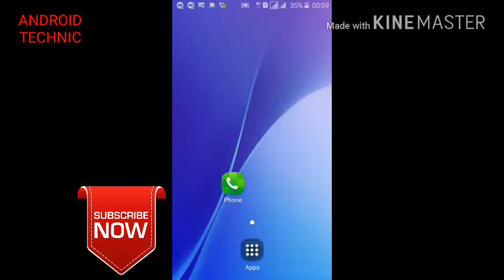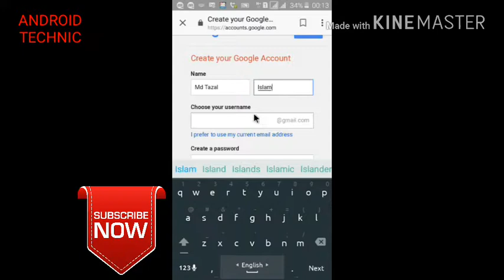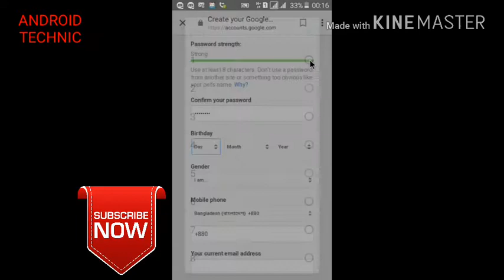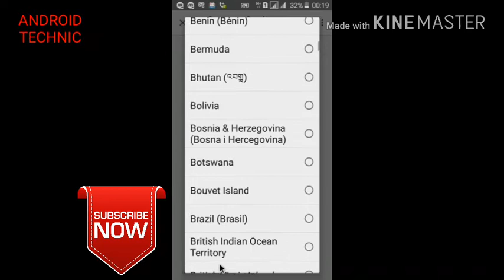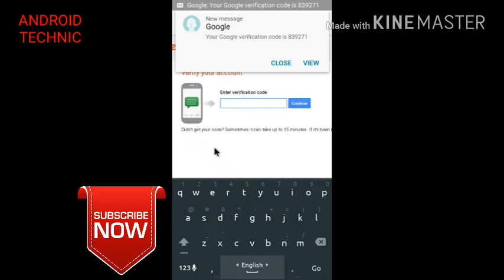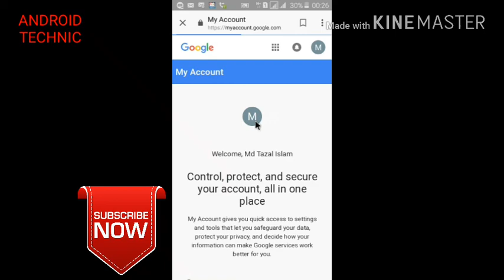CREATE GMAIL ACCOUNT